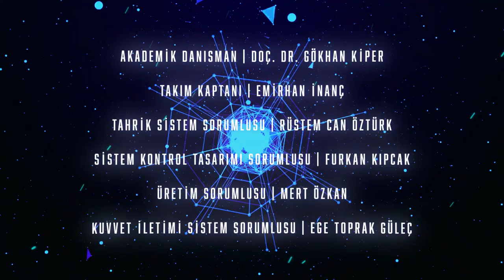IZTECH Finger Exeskeleton Mechanism for Rehabilitation Exercises (FEMRE) Project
The FEMRE project is an ME402 course project in Spring 2021 Semester, where a novel finger exoskeleton mechanism with 2 degrees-of freedom is being developed for rehabilitation applications. Project team members are Furkan Kıpçak, Emirhan İnanç, Mert Özkan, Rüstem Can Öztürk, Ege Toprak Güleç and the project supervisor is Dr. Gökhan Kiper. The project is making use of design methods previously developed at IzTech. The project team attended the Teknofest 2021 contest.